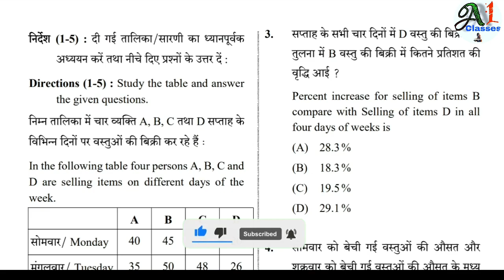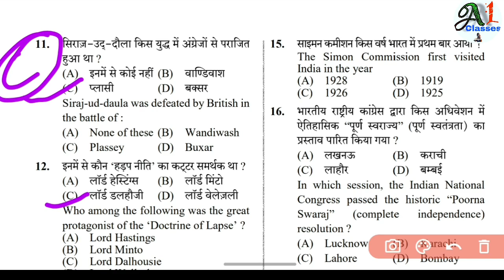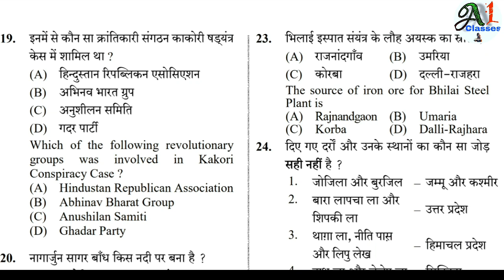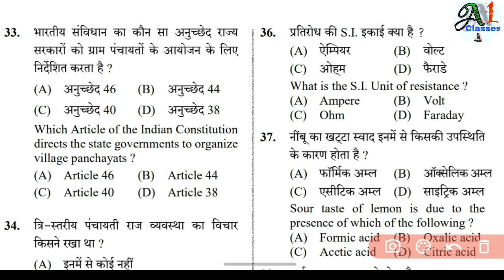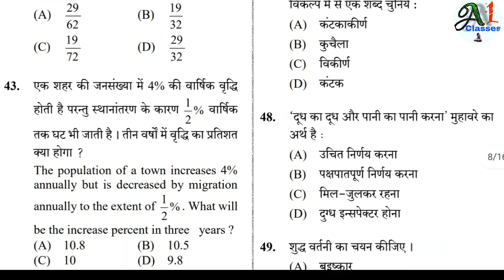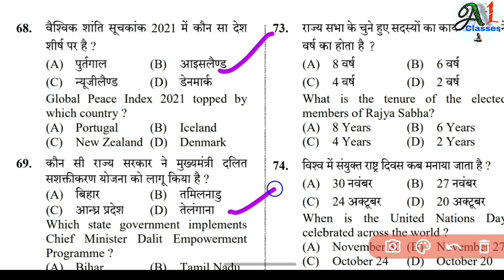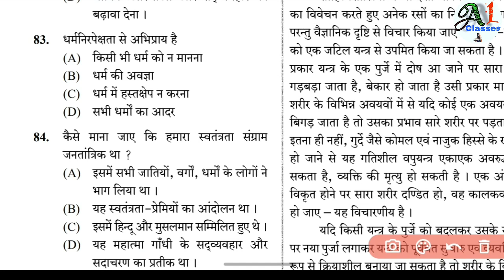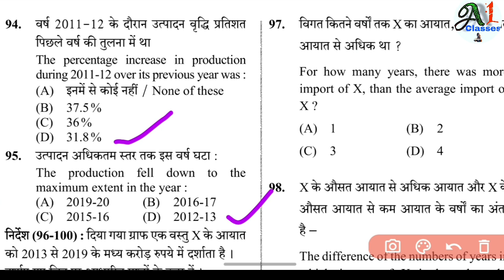Upsssc Pet Exam 2021|| Upssc second sift 2021| Second sift Amswerkey || Upsssc 100 questions Answer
Full answer all question by Manas Mishra

full analysis

thanks and jai hind